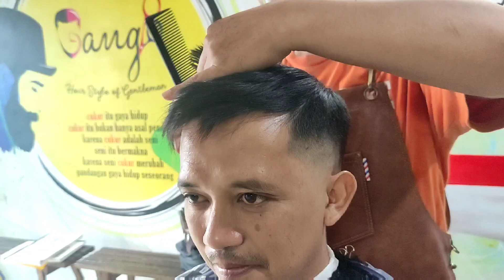ASMR CUKUR 💈- Haircut Khusus - Mid Fade Tutorial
Tutorial cukur rambut untuk kalian yang malas sisiran dan gak mau ribet.